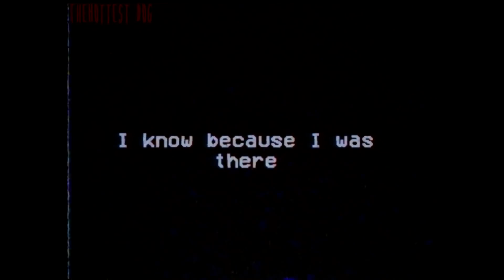[FNAF SFM] Funtime Freddy Stage Show Test 01